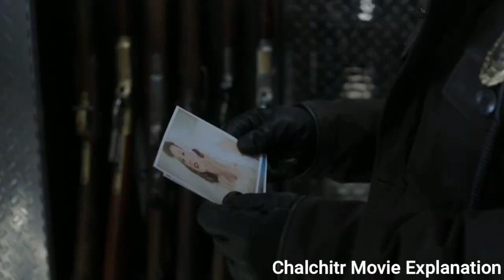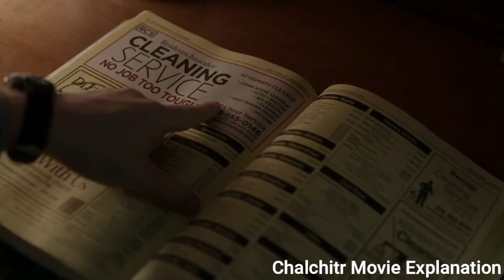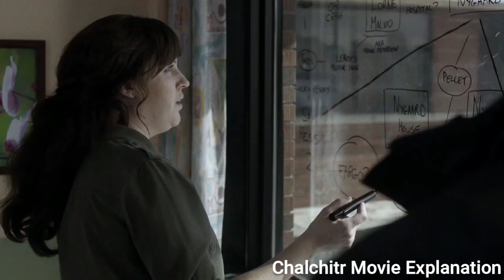Fargo Season 1 Episode 7 Explanation In Hindi || Fargo Television Series